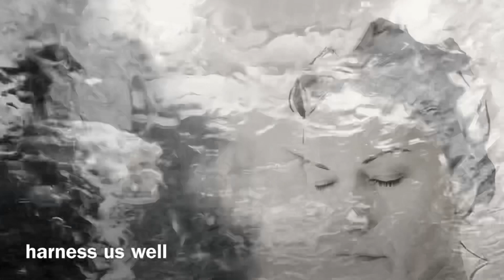Good Machines - poetry film (Dobre mašine)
Poetry film Good Machines (Dobre mašine)

Ana Pantić - poem, voice, film
Nebojša Anđelković -  original music, sound editing
Milan Bogdanović - sound editing
Videopoezija, Belgrade 2022

This poetry film, composed of only two clips, highlights subconscious thought processes activated by everyday mechanical actions. The poem came about after the video, although this kind of creative process is considered to be the reversed one, I find it quite inspiring.